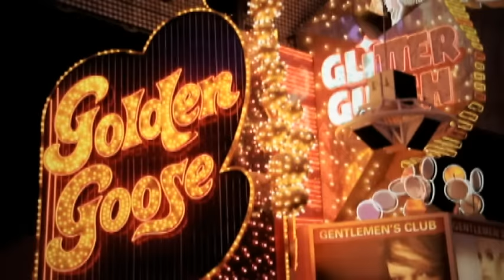Dorfrocker - Jung und wild (Official Video) (VOD)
Music video by Dorfrocker performing Jung und wild (Official Video). (C) 2008 Sony Music Entertainment Germany GmbH